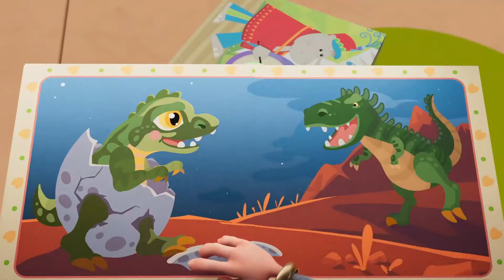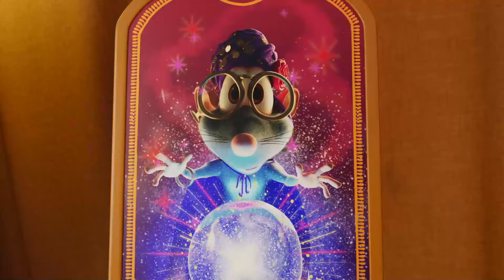Booba 😎 Férias juntos com Booba ⭐ Desenhos Animados Para Crianças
Assista ao novo episódio do desenho animado Booba - Férias juntos com Booba ⭐

Divirta-se com desenhos animados em 3D para crianças e bebês. Bem-vindo ao canal oficial no YouTube. Divirta-se com um ótimo entretenimento, incluindo desenhos animados, curtas e nossos favoritos do YouTube

 @Super Toons TV em Português Brasileiro